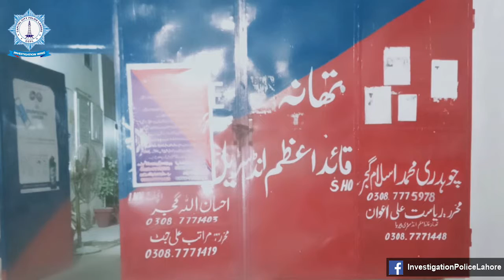پچاس سالہ شہری محمد اقبال کے اندھے قتل کی واردات ٹریس، 2ملزمان محبوب اور طیب گرفتار۔